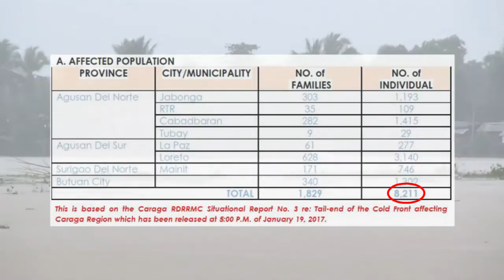ILANG BAYAN AT LUNGSOD SA REHIYON NG CARAGA LUBOG SA ULAN BAHA